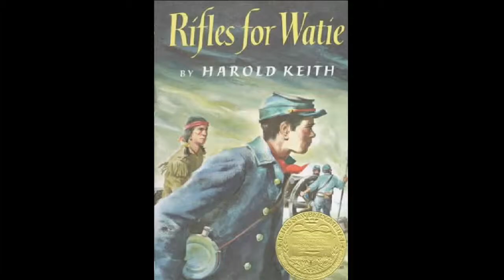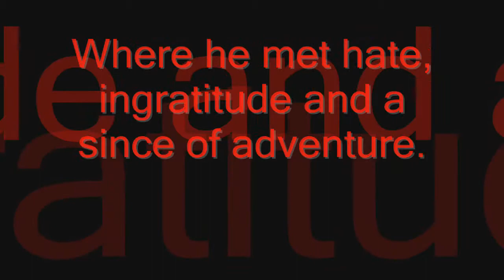Rifle for Watie book trailer